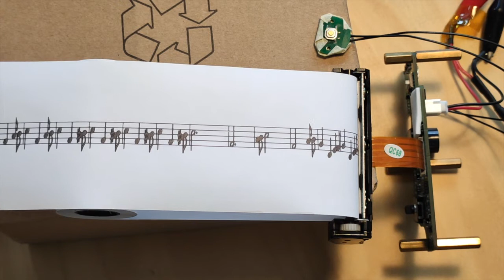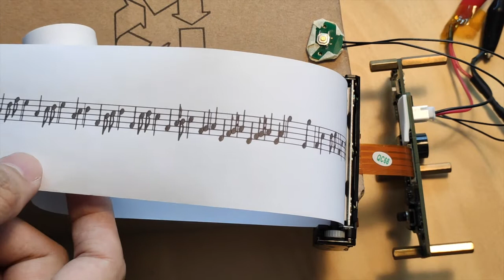Game of Thrones Main Theme played on thermal printer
A thermal printer plays Game of Thrones main theme, meanwhile printing sheet music.